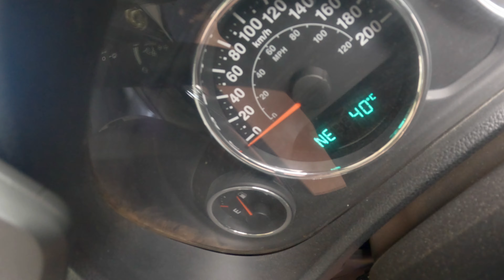Black Rhino! - Botswana Part 2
Join 4x xplore as we venture into the Khama Rhino Sanctuary, a haven for endangered black rhinos. Experience the thrill of encountering these majestic creatures in their natural habitat. Then, buckle up as we hit the road to explore the vast and stunning Makgadikgadi Pans